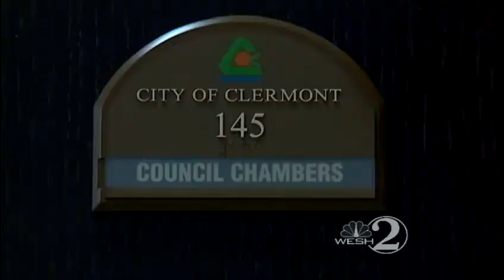Chief says resignation is in best interest of city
Clermont's embattled top cop talks about his plans to resign.